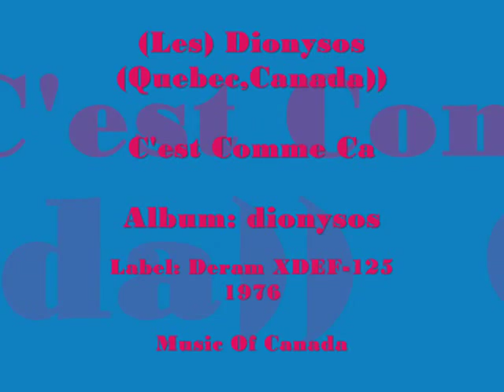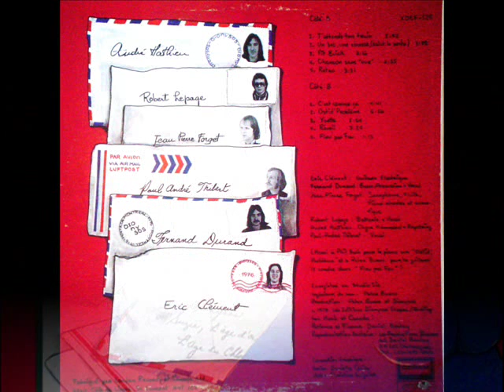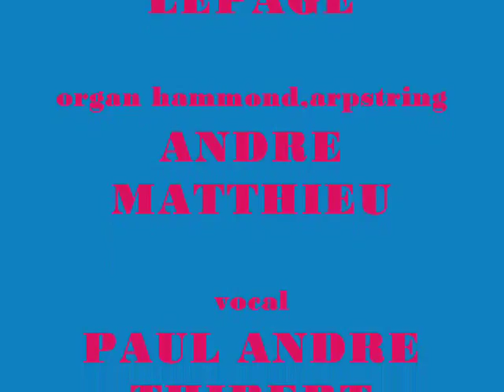Dionysos - C'est Comme Ca - 1976 (Quebec)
A very nice song from the band ''Dionysos''
LP: Dionysos
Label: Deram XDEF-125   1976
Quebec, Canada

Enjoy this fine prog-rock track!